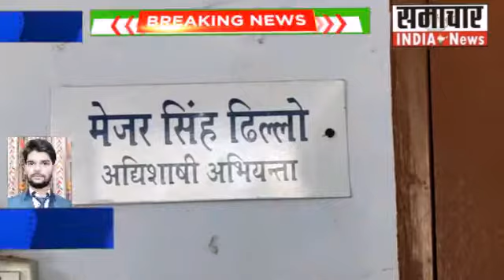एसीबी ने अधिशाषी अभियंता को 55 सौ रुपए की रिश्वत लेते हैं गिरफ्तार किया*